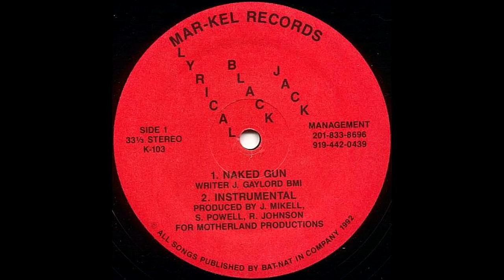Lyrical Black Jack - Naked Gun (1992 NC)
A1  Naked Gun (Vocal)  00:00
B1  Look Out For A Brother (Vocal)  04:37